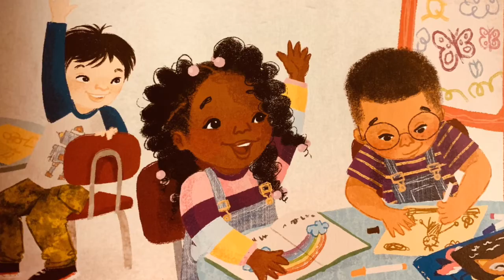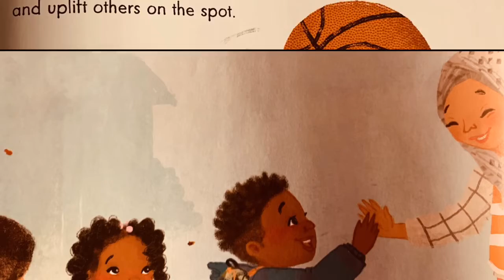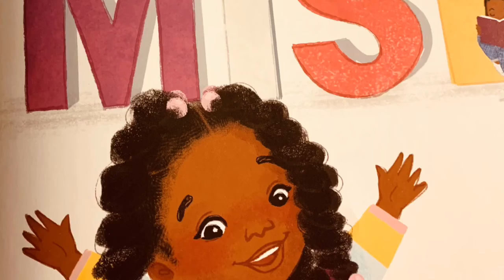I Promise by LeBron James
I Promise by LeBron James, illustrated by Nina Mata, and Read by Founder/CEO of Peaches and Sourcream Children’s Foundation Inc., Robin Muldor-Engram.